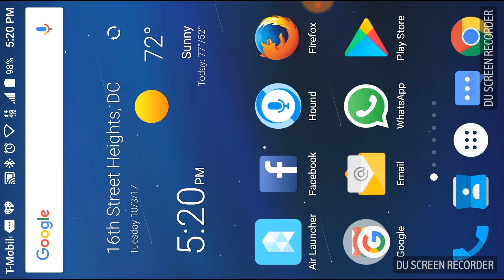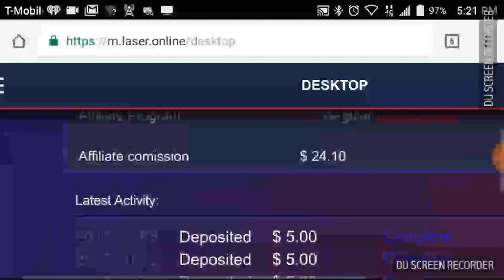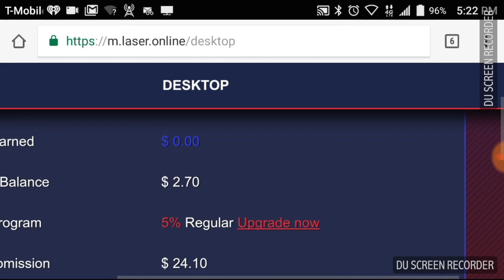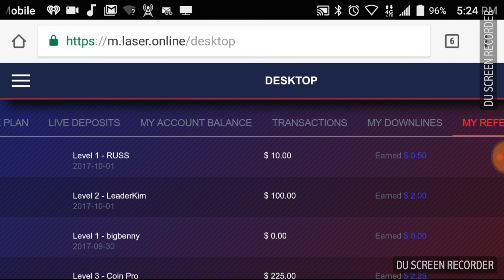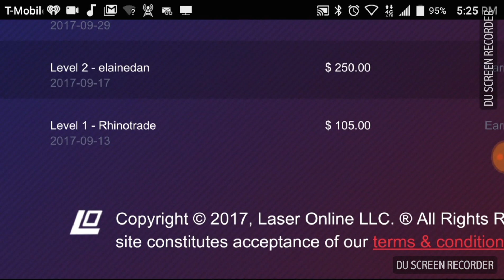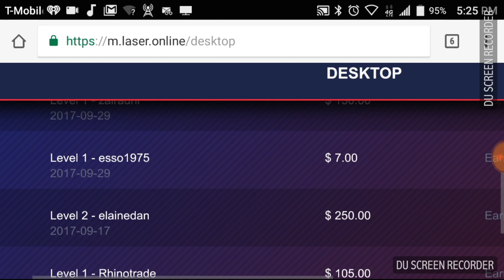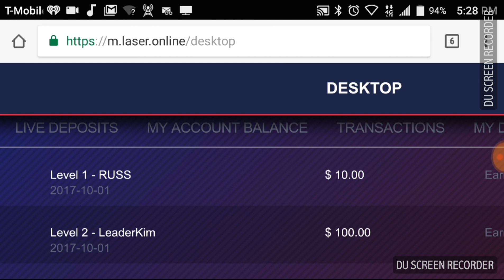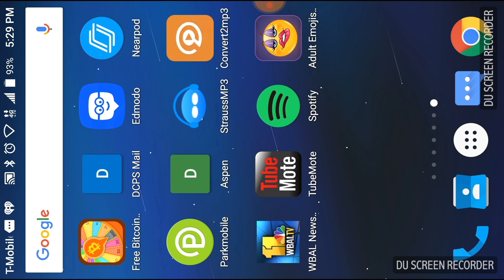Laser Online - Earnings Update - USI Tech Feeder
This is a video documentation of my results in Laser Online. My results are not typical, but are achievable with equal or greater effort. If you choose to participate in Laser Online, or any program mentioned in this video, please understand that you could lose money.

This is a daily review of my Laser Online account".

Drive for Lyft and Earn a Bonus with my Code: KEVIN32633

Results are NOT typical, but are obtainable with equal or greater effort. You could lose or earn money. Never spend more than you can afford to lose. If you choose to participate in any HYIP Program... you will be doing so, at your own risk.